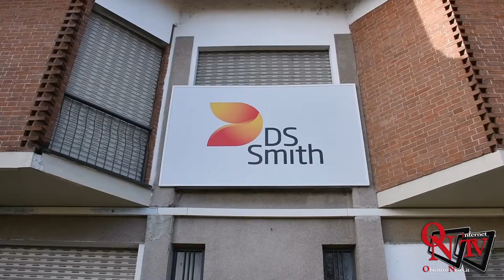Torino - La Giunta Regionale "rottama" le prime 29 leggi